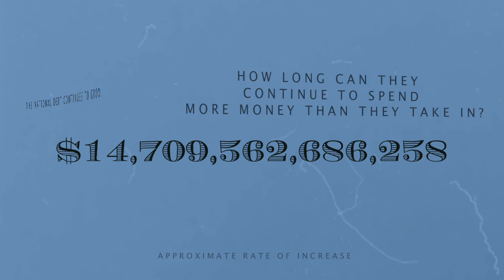Debt Clock Ad Three